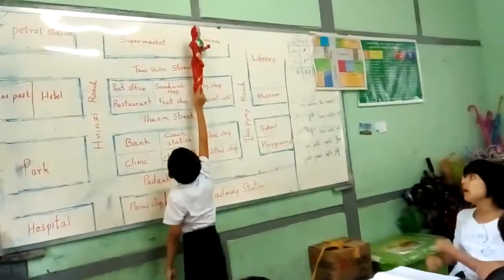Unit (3),Lesson(1)Talking about your city.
Unit (3),Lesson(1)
Talking about your city.
3.Look at the picture.what do you see in picture?. သင်ခန်းစာ သင်ကြားပုံ။

သင်ကြားသူ-ဒေါ်ခိုင်အေးသွယ်
အ.ထ.က(၁),ပြည်,ဆဌမတန်း(B)ခန်